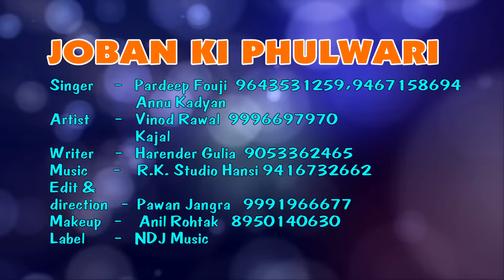2016_Latest Song Haryanvi_Joban Ki Fulwari_ Pardeep Fouji_ New DJ Song_Full Video_NDJ Music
NDJ Music Present to you Official full Video of Pardeep Fouji's Brand New song " JOBAN KI PHULWARI "

Song - Joban Ki Phulwari

Singer - Pardeep Fouji 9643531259 , 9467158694 , Anu Kadyan

Artist - Vinod Rawal 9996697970 , Kajal

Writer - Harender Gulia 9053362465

Edit & Director - Pawan Jangra 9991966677

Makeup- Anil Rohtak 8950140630